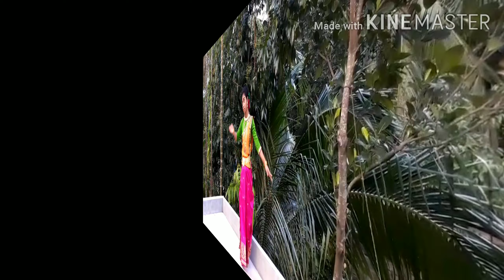SRIJNO CHAODE||সৃজন ছন্দে আনন্দে|| নজরুল গীতি||NAZRUL GEETI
A small tribute to Kazi Nazrul Islam
Song - Srijno chaode
Dance cover - Trisha Rimpa Sayoni
Category - Classical
Editing credit - Partha
For new updates stay with Risa official
 guys u can cmnt which song we should try next
go n watch our previous videos